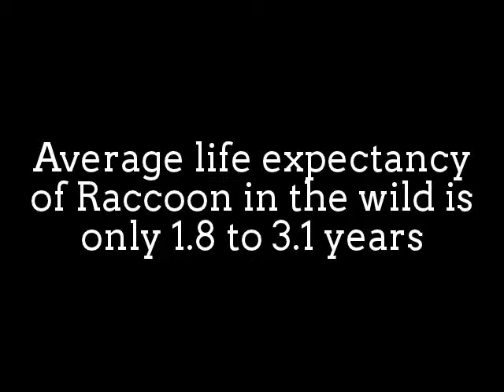Raccoon Family Eating Food in Backyard, Sweet